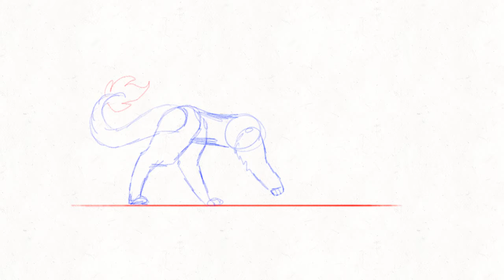Walk cycle test